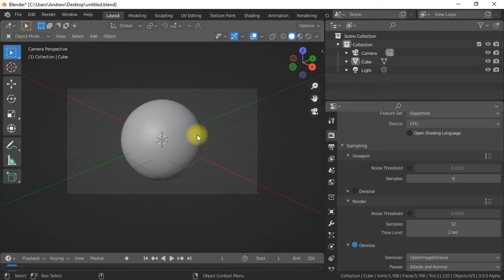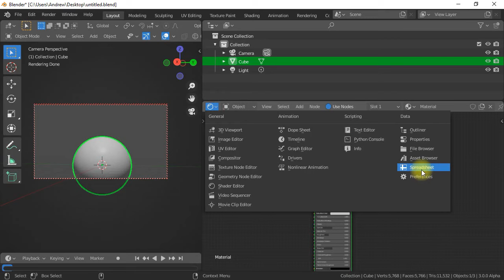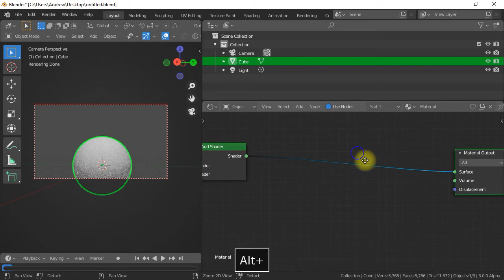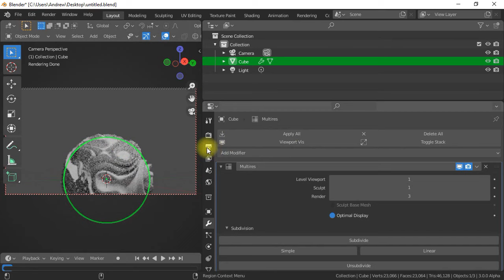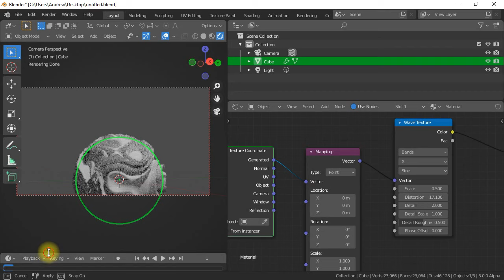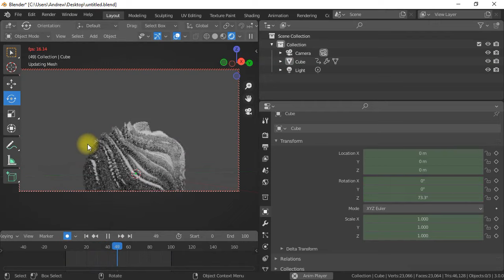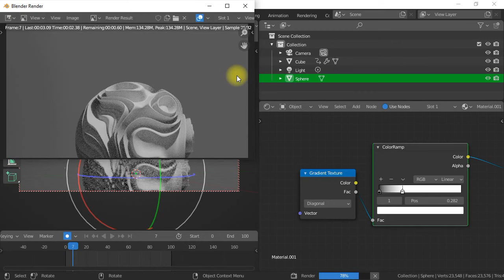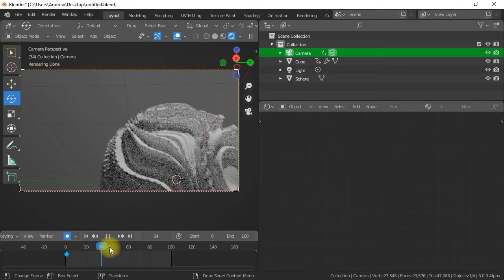how to create windows 11 wallpaper in blender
Hi guys in this video i will show you how i create a windows 11 wallpaper in blender 3.0
i made this project on a hp ryzen 5500u laptop